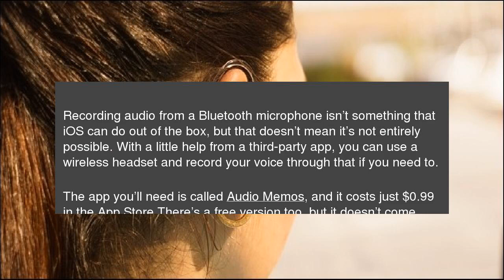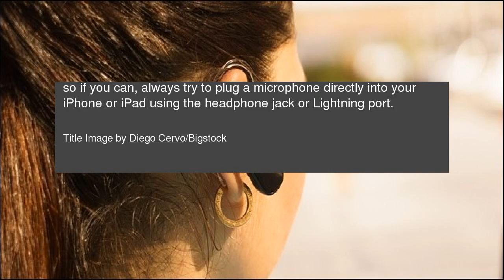How to Record Audio from a Bluetooth Mic on the iPhone or iPad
Recording audio from a Bluetooth microphone isn’t something that iOS can do out of the box, but that doesn’t mean it’s not entirely possible. With a little help from a third-party app, you can use a wireless headset and record your voice through that if you need to. How to Record Audio from a Bluetooth Mic on the iPhone or iPad